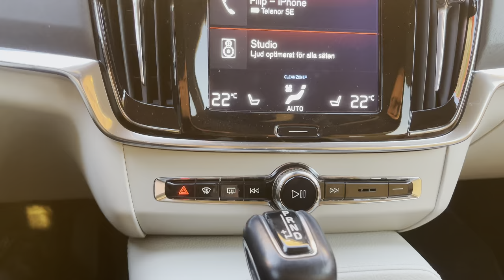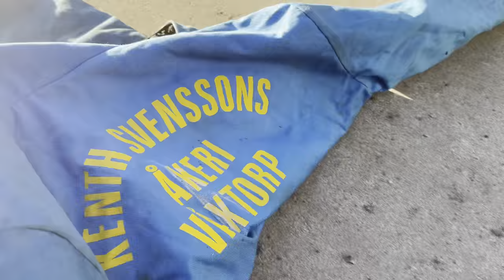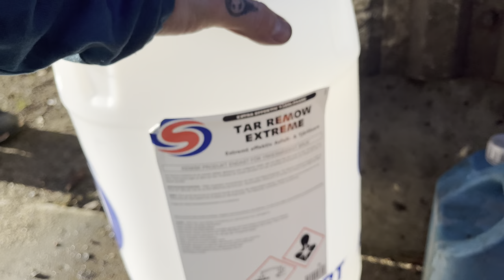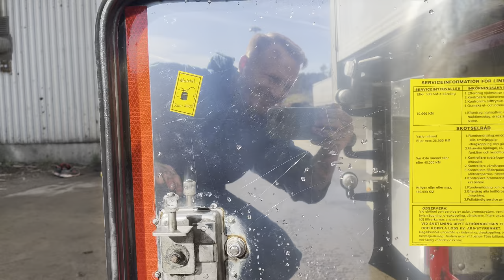Den årliga påsk tvätten! 🐣